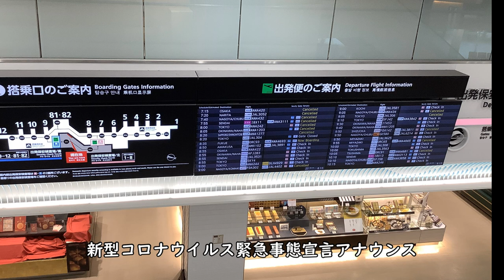【福岡空港アナウンス／ファイナルコール16連続】日本航空・ANA・天草エアライン・IBEX・ピーチ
福岡空港国内線ターミナルの出発アナウンス／ファイナルコールです。新型コロナウイルス感染症対策、緊急事態宣言アナウンスも収録しています。

00:00 ANA244便 アリタリア・イタリア航空5150便 ルフトハンザドイツ航空4929便
00:32 天草エアライン102便 日本航空3891便
01:26 ピーチ283便
02:07 ANA422便
02:29 日本航空3531便
03:00 スカイマーク4便
03:46 ANA422便
04:09 ピーチ283便
04:46 スカイマーク4便
05:21 アイベックスエアラインズ13便
05:45 スカイマーク4便
06:29 日本航空3581便
06:52 アイベックスエアラインズ15便 ANA3115便
07:15 アイベックスエアラインズ13便 ANA3113便
07:57 新型コロナウイルス感染防止アナウンス
09:19 新型コロナウイルス緊急事態宣言アナウンス

【撮影機材】
Panasonic 4K VZX990M 64GB HC-VZX990M-W
4K ビデオカメラ VZX992M

Everyday Update!